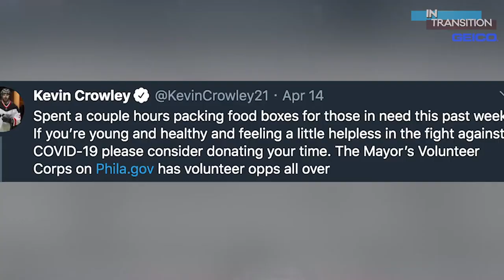In Transition with Kevin Crowley, Presented by GEICO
Kevin Crowley has been keeping busy helping his local community in a time of need. Find out all that he's doing in this episode of In Transition presented by GEICO.